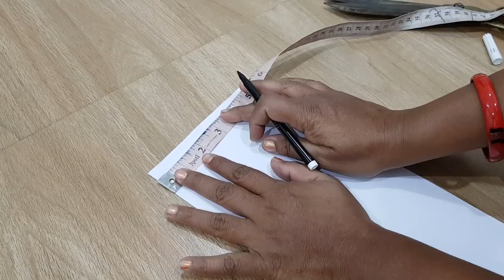Neck design cutting in canvas using tools tutorial for beginners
Neck design cutting in canvas using tools
 tutorial for beginnersSewing Tutorials As I master a new technique blouse cutting step by step  learn a new sewing skill, I like blouse cutting and my blouse cutting method and want share blouse cutting video with you, and keep a record here so I can remind blouse cutting tutorial  again later on!  I also love to record sewing videos, so do check out the video tutorials page as well. Here are all of my sewing tutorials organised into one place.  I hope you find what you are looking for.Learn all of the sewing basics like how to gather fabric and how to thread a sewing machine. This collection of sewing for beginners tutorial is all you need to start learning to sew.This is a basic tutorial on how to sew.